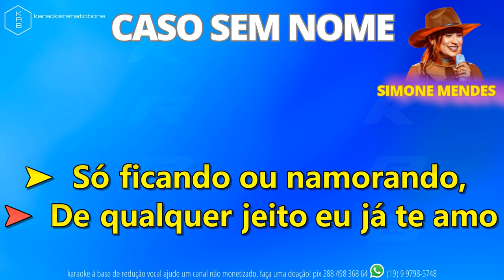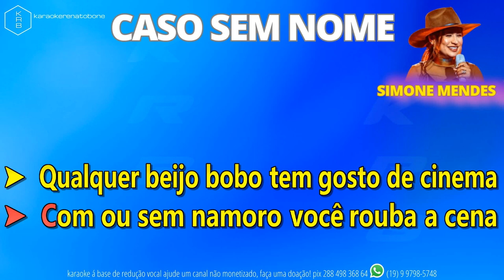CASO SEM NOME - SIMONE MENDES - PLAYBACK KARAOKE INSTRUMENTAL